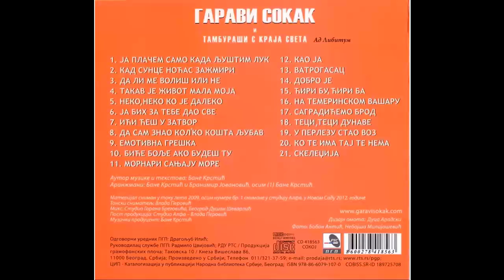Garavi Sokak - Neko neko ko je daleko - (Audio 2012) HD